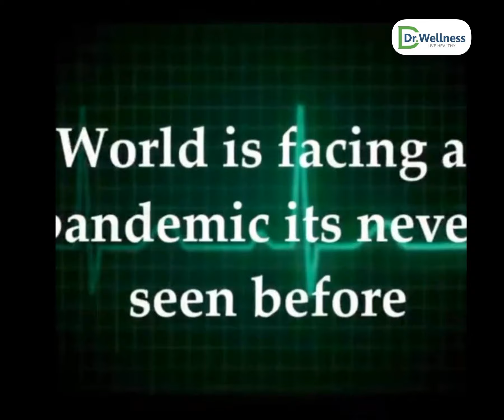Tribute to our Doctors & Paramedics